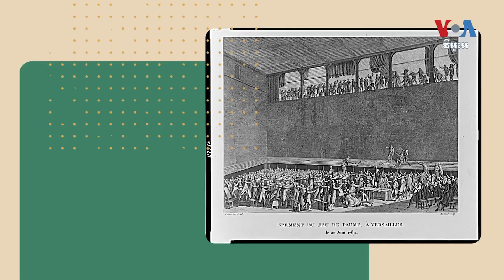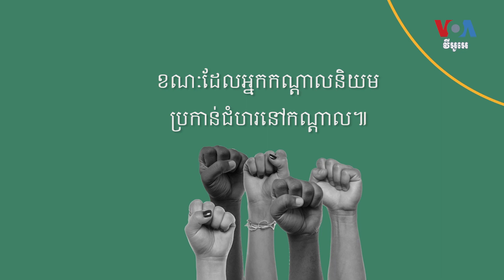ក្រាហ្វិក​ពន្យល់៖ តើ​ហេតុអ្វី​ពាក្យ​ឆ្វេង​និង​ស្តាំ​បង្កប់​ន័យ​នយោបាយ?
តើ​អ្នក​ប្រកាន់​នយោបាយ​ឆ្វេង​និយម ឬ​ក៏​ស្តាំ​និយម? តើ​​ពាក្យ​ឆ្វេង ឬ​ស្តាំ​ទាក់ទង​នឹង​ជំនឿ​នយោបាយ​តាម​របៀប​ណា?